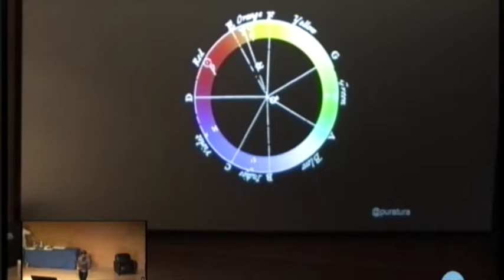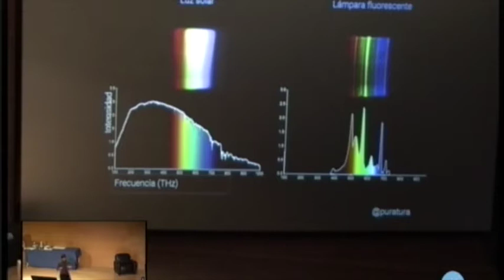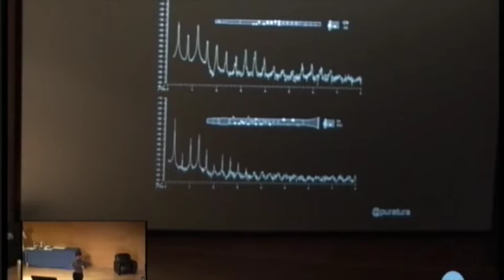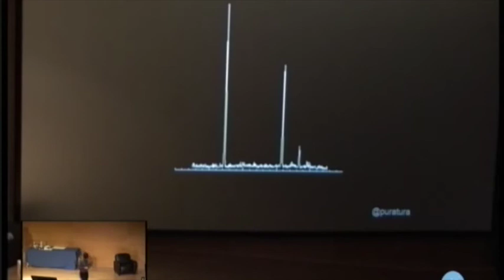Desgranando Ciencia 4 - Almudena Castro: Afinadores de Estrellas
Desgranando Ciencia 4 es un evento de divulgación científica desarrollado en la ciudad de Granada, España, los días 15 y 16 de diciembre de 2017.